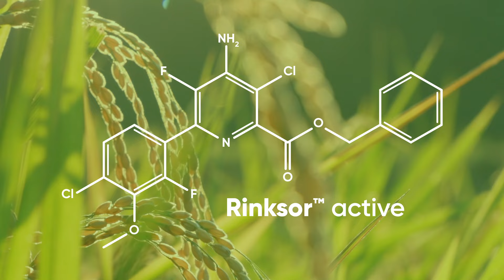Loyant, la llave para el control de las malas hierbas.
Loyant® es la llave del cambio en la gestión de las malas hierbas en tu cultivo de arroz, permitiendo la máxima calidad y rendimiento de tu cosecha. Todo, gracias a su amplio espectro de control, excelente flexibilidad de uso y su modo de acción diferenciado que le garantiza RinksorTM active.
Acabar con las malas hierbas es posible.